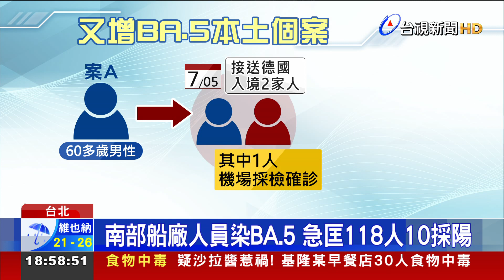南部船廠人員染BA.5 急匡118人10採陽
今天(7/25)新增1.6萬例本土個案，創下5/1以來新低點，但新增2例BA.5本土個案，其中一例為接機感染，另一例則是國內首例疑似家庭職場的BA.5群聚，這名南部船廠人員，5月曾確診，7月再度出現症狀，篩檢陽性、又重複感染，他的2名家人也確診，職場匡列118人，有10人陽性，感染源從何而來，指揮中心表示，懷疑職場的可能性較高。